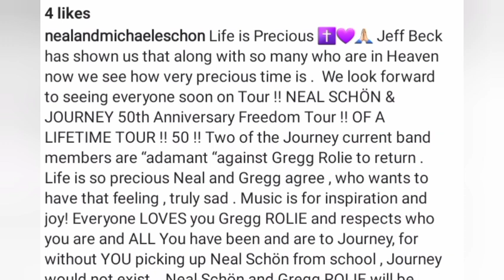It Is Confirmed: 2 Journey Members Don't Want Gregg Rolie back!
I just reported on this and it is now confirmed by Michaele Schon.